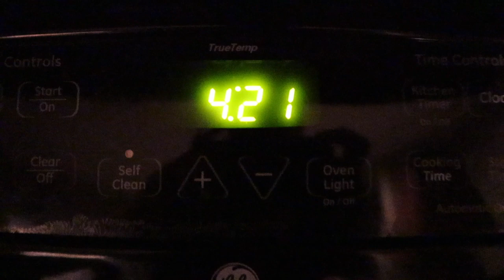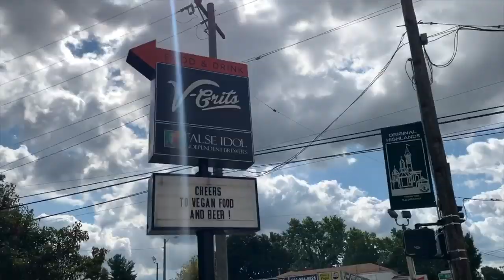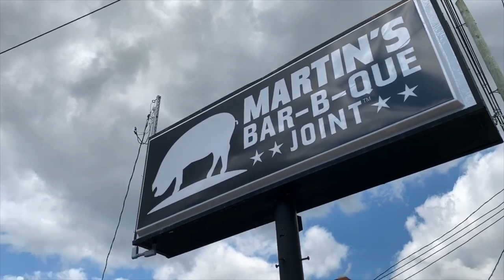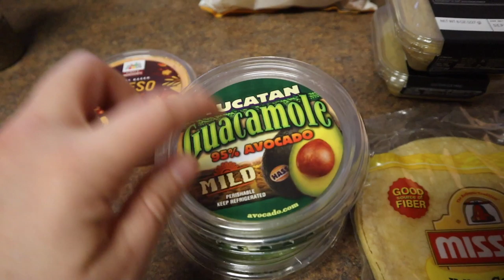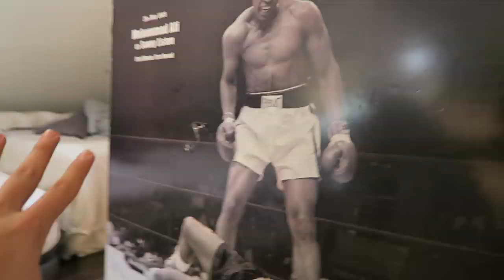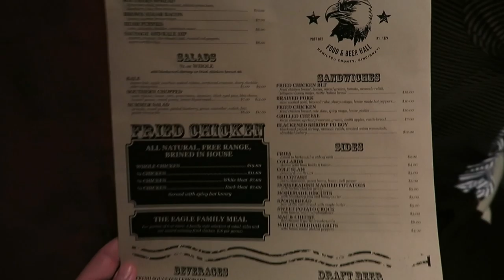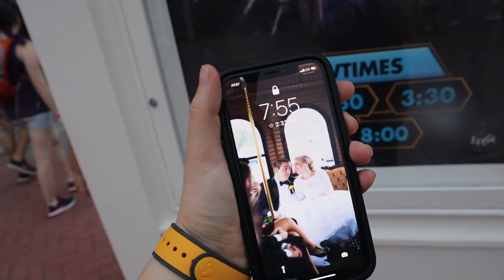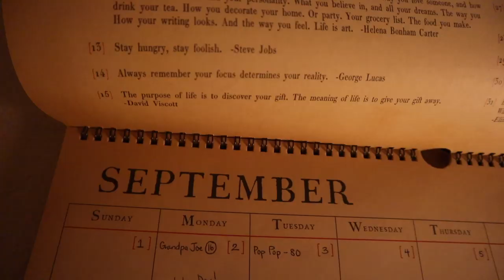Best Friends Reunited! Bachelor Party Weekend Kickoff | Travel Day to Louisville, KY & EPCOT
Today starts with a very early wake up call! It's travel day for Peter. He's heading out for Dom's bachelor party weekend in Louisville, Kentucky. When he gets there he explores the city, eats a delicious brunch, and reads... Wow! Peter relaxing... That never happens! Sarah takes a mid-day work break to grocery shop. She gives a little haul and taste tests her vegan queso. Peter meets up with the rest of the group before they head out for the night. How cute is the Airbnb tour and his reunion with Dom? Sarah heads out to EPCOT with a "What would Peter do?" mindset. She drinks Beverly and watches Awesome Mix Live and IllumiNations. Peter would definitely approve. The vlog ends with an update on Eve and shenanigans from the boys. What did you think of our split vlog?